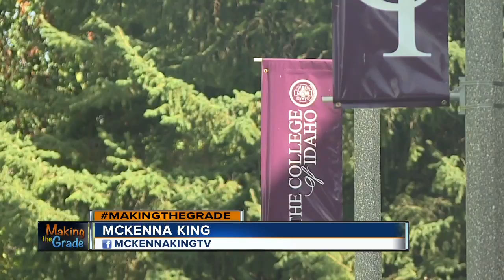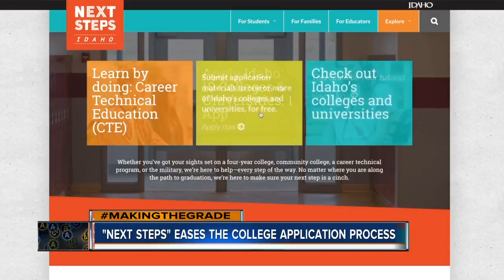Next Steps provides one-stop shop for college applications